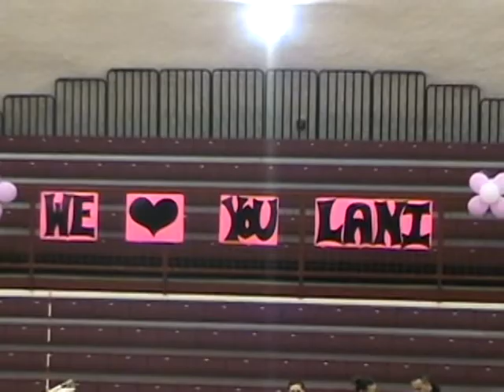Team Lani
Check out the final project for men's basketball player Cooper Bayiha, a feature on Mililani Hayselden's bout with breast cancer!